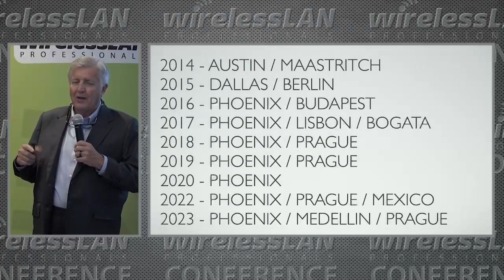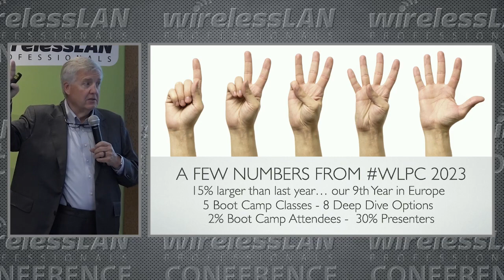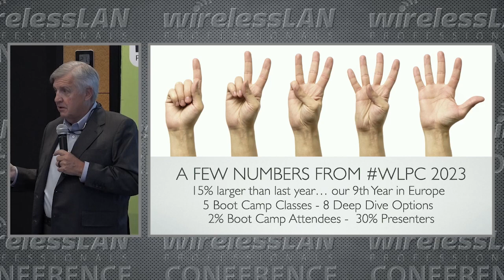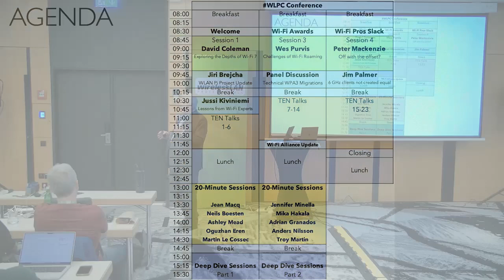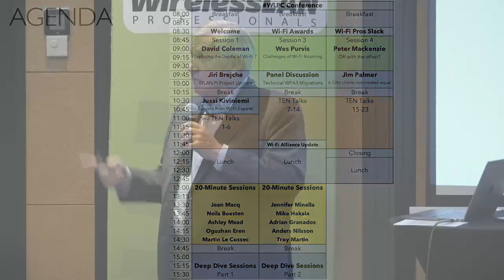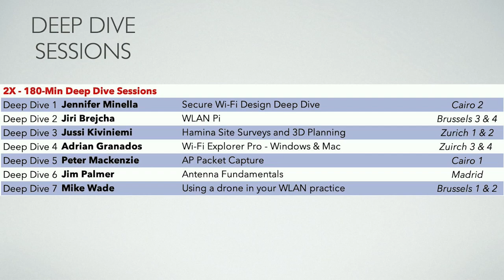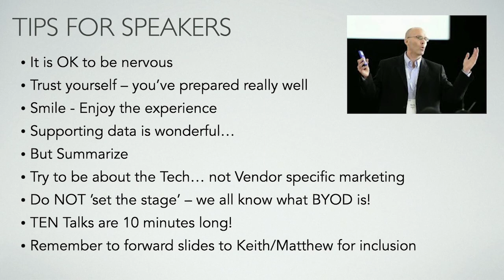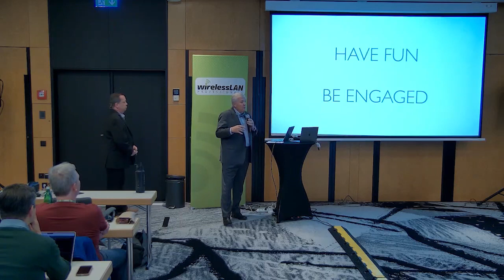Welcome to WLPC Prague 2023 | Keith Parsons